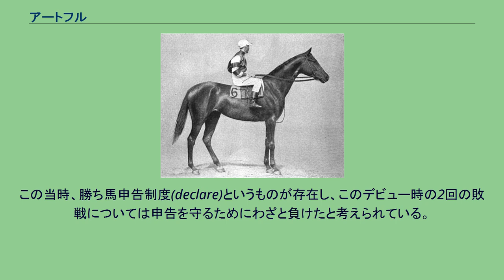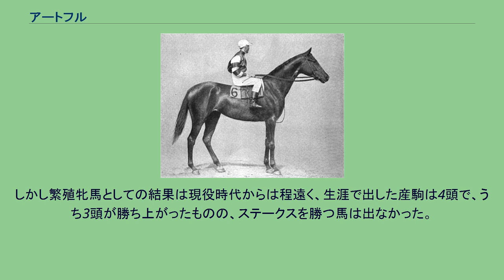アートフル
アートフル（Artful 1902年-1927年）は、アメリカ合衆国の競走馬、繁殖牝馬。
1904年・1905年の最優秀牝馬に選出された競走馬で、フューチュリティステークスではサイゾンビーに生涯唯一の敗北を与えた。
1956年にアメリカ競馬殿堂入りを果たしている。
1902年にウィリアム・コリンズ・ホイットニー所有のウェストベリーステーブルで生まれた牝馬である。
ウィリアムは1904年2月2日に没するまでの生涯で26頭のステークス競走勝ち馬の所有者となった大馬主で、その死後しばらく彼の競馬資産はオーナーブリーダーのハーマン・B・デュリエに貸与されていた。
アートフルもこの中に含まれており、デュリエのもとでジョン・ロジャース調教師に預けられて競走馬となった。
アートフルは1904年8月10日のサラトガ競馬場5.5ハロンの未勝利戦でデビューした。
初戦では同厩舎のドリーマーに2着で敗れ、次の競走もまた同厩舎のプリンセスルパートの2着に終わった。
この当時、勝ち馬申告制度(declare)というものが存在し、このデビュー時の2回の敗戦については申告を守るためにわざと負けたと考えられている。
アートフルの初戦について、『Dairy Racing Form』紙は「天才的一番星のアートフルは終始ガチガチに固められていたが、おそらく簡単に勝てただろう」と論評されている。
この2戦の後、アートフルはどの競走でも申告によって勝ちを除外されることはなくなった。
それから11日後、アートフルが3戦目に出走した競走は、当時シープスヘッドベイ競馬場で行われていたアメリカ最大の競走フューチュリティステークスで、ここにはアートフルや同厩舎のターニャら17頭の競走馬が集まるなか、その頃デビューから4連勝中のサイゾンビーが単勝2.5倍の1番人気に支持されていた。
この競走において、ジーン・ヒルデブランド騎手に乗られたアートフルはサイゾンビーにぴったりつけて道中を進め、残り1ハロンのところでサイゾンビーが「まるで錨を下ろしたかのように」脚が止まったその隙に抜き去り、5馬身差をつけて優勝、大金星で初勝利とステークス競走勝ちを収めた。
4日後のグレートフィリーステークスには、カナダの2歳牝馬チャンピオンであるオワソーや、未だ不敗の牝馬トラディションが顔を並べていたが、アートフルはその中でも単勝1.06倍（1/15）と圧倒的支持を受け、それに応えてこれらの強豪を破り、その実力を確かなものと知らしめた。
この時の短評には「アートフルは他と段違いだ」と評されている。
その次に出走した10月5日のモリスパーク競馬場のホワイトプレーンズハンデキャップが同年の最終戦で、アートフルは2歳牝馬ながら130ポンド（約59キログラム）の斤量を積まされていたが、29ポンド軽量の牡馬ダンデライオンを2着に下し、なおかつダート6ハロン（約1207メートル）1分08秒の世界レコードを記録した。
これらの実績により、後年アートフルは同年のアメリカ最優秀2歳牝馬に選出されている。
同年の最終戦の後、デュリエが預かっていたウィリアム・ホイットニーの競馬資産が相続税のためセリにかけられることになり、アートフルもそこに上場された。
このセリにおいてアートフルはウィリアムの息子ハリー・ペイン・ホイットニーに10,000ドルで落札された。
このとき、ターニャも7,000ドルでハリーに購入されている。
明けて3歳シーズンの始動は遅く、6月28日のシープスヘッドベイ競馬場で行われた6ハロンの一般戦からで、ここを3馬身差で勝つと、5日後のナイター競馬でも2馬身差で勝利した。
最後の競走として出走したのは1マイル1/4（10ハロン・約2012メートル）のブライトンハンデキャップであった。
この競走には当時の強豪牝馬ベルデイムや、前年のベルモントステークス優勝馬デリー、ローレンスリアライゼーションステークス優勝馬オートウェルズなどが出走しており、アートフルは唯一の3歳牝馬としての出走であった。
レースが始まるとアートフルは最初の1ハロンで先頭に立ち、小さなリードを保って進めていったが、そこにオートウェルズが内側から競りかけてラチ沿いを奪おうとした。
アートフルはその危機にぐんと伸びてラチ沿いを保ち、そのまま逃げ切って優勝した。
これらの活躍から、後年アートフルは同年の最優秀3歳牝馬として選出された。
ブライトンハンデキャップを最後...